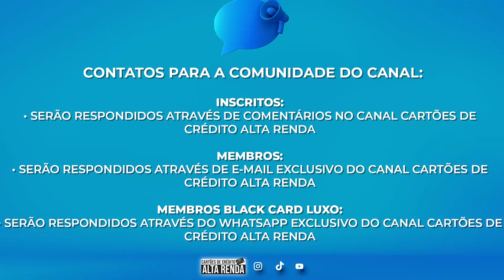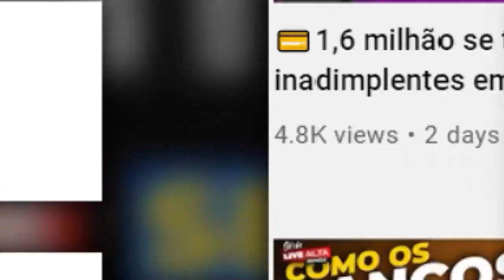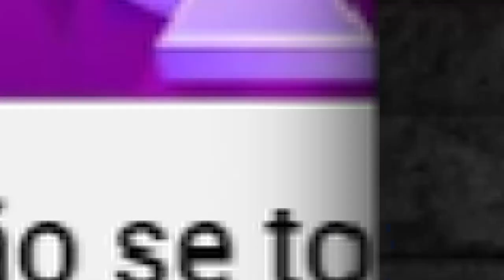💳NOVIDADE NOS CARTÕES DO ITAÚ PERSONNALIÉ MASTERCARD BLACK| AGORA COM LOUNGE KEY E CASH BACK. HUUUUU